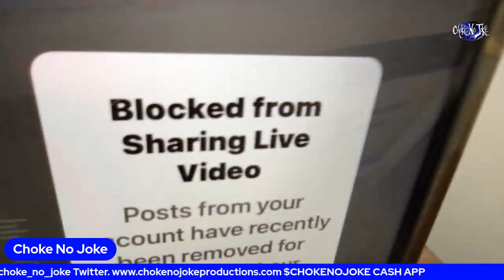INSTAGRAM POLITICS - WHY LET INDUSTRY PEOPLE USE YOUR PLATFORM TO BLOCK US? - CHOKE NO JOKE LIVE